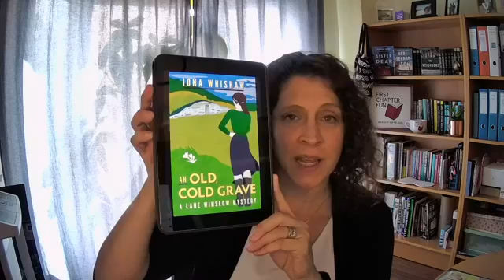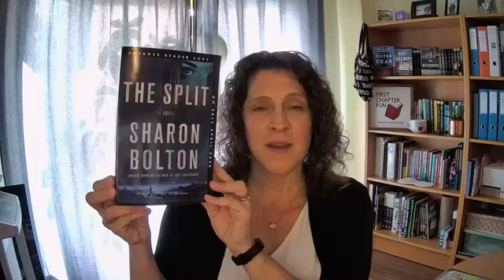First Chapter Fun - Episode 100 - AN OLD, COLD GRAVE by Iona Whishaw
On today's episode, listen to the description and first chapter of AN OLD, COLD GRAVE by Iona Whishaw, the third book in the series of (currently) seven novels, and which are all available now.

"Even the smallest, most idyllic communities have dangerous secrets. When the Hughes ladies discover the skeletal remains of a child in their root cellar, everyone is gripped by difficult and painful questions. Who could the child be? Why were they not buried in the local cemetery? Who—and where—is the killer?"

Iona Whishaw is the bestselling author of the popular Lane Winslow Mysteries set in post war Canada. Her books, originally inspired by her own mother and grandfather’s histories as spies in two World Wars, have appeared consistently on bestseller lists across Canada. A Lefty Award nominee for mystery writing, she has an MFA from the University of British Columbia. In addition to her mystery series, she writes poetry and has written a children’s book, HENRY AND THE COW PROBLEM. She spent forty years as a social service worker, teacher and award-winning high school principal. She lives in Vancouver, Canada with her artist husband, and enjoys her hobbies of playing with Balkan dance band, baking and admiring her grandsons.

Stay safe. Stay kind. See you on Thursday.

Hannah & Hank x

Note: read with the author's and publisher's kind permission.